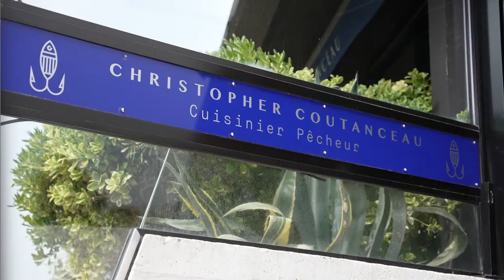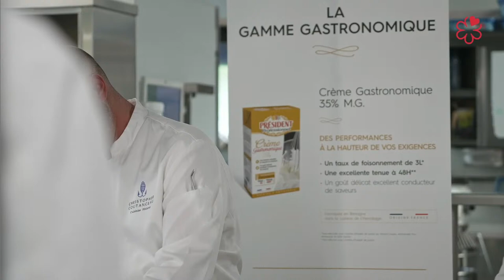Masterclass Président Professionnel x Guide MICHELIN - Restaurant Christopher Coutanceau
26 Avril 2022 - Le Guide MICHELIN et @presidentpro1  s'installent à La Rochelle pour une masterclass au sein du restaurant Christopher Coutanceau - 3 étoiles au Guide MICHELIN France 2022 👨‍🍳

Le chef Christopher Coutanceau partagera avec nous les secrets de préparation de deux de ses recettes phares :
- Sardines de la tête à la queue et sa glace aux bouffis - Plat Signature
- Chocolat Nori

Sur la plage de la Concurrence, la devanture du restaurant annonce la couleur : "Christopher Coutanceau, cuisinier et pêcheur". Tout est dit ! La pêche, voici une passion qui court dans la famille depuis longtemps. Les plus beaux produits de la mer sont magnifiés avec tendresse et beaucoup d’imagination : de l’entrée au dessert, c'est un enchantement. Alors rendez-vous ici Mardi prochain à 17h !